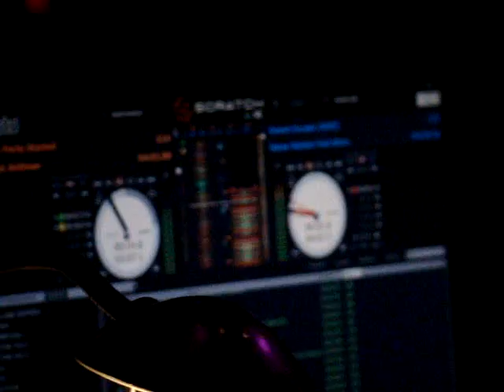I Love Reggaeton Special PT 4 "VD02"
tropicalvip